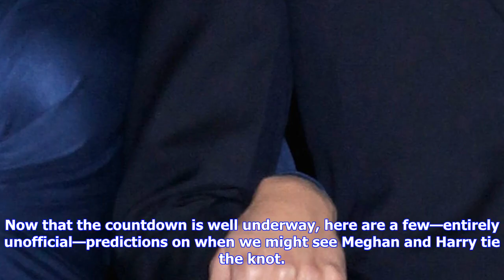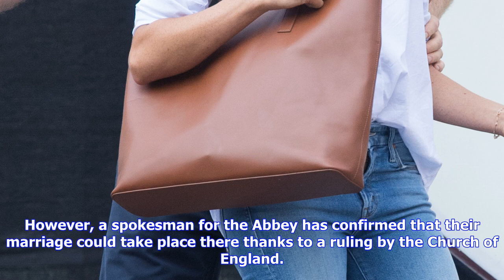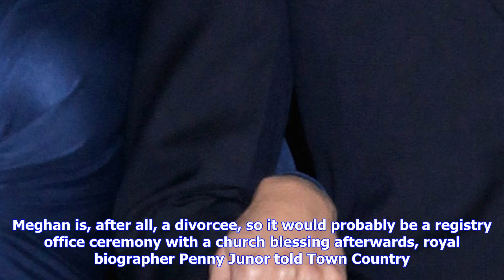Breaking News | Prince harry and meghan markle wedding date - when and where are they getting marri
Prince harry and meghan markle wedding date - when and where are they getting married

Getty Images Recent sightings of Prince Harry and Meghan Markle kissing and handholding at the Invic...